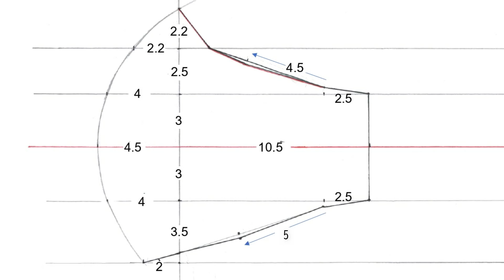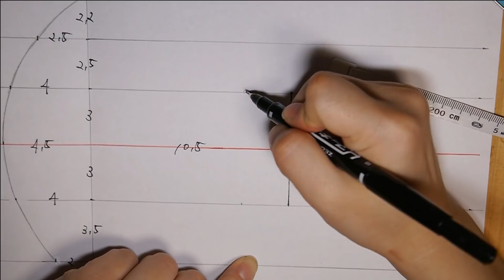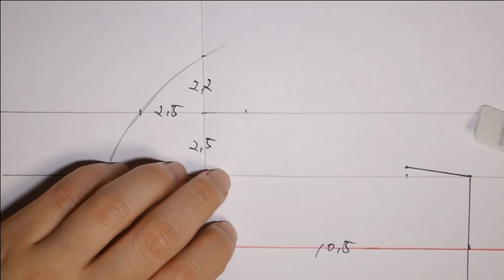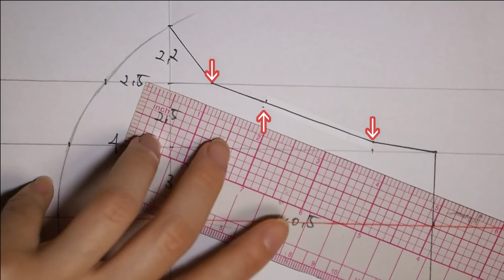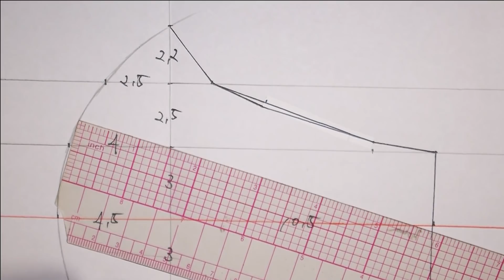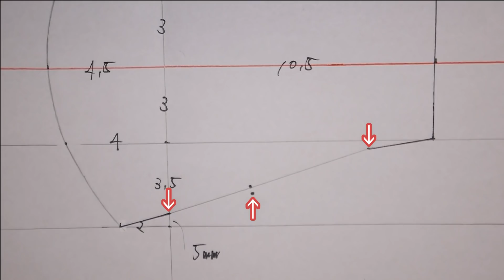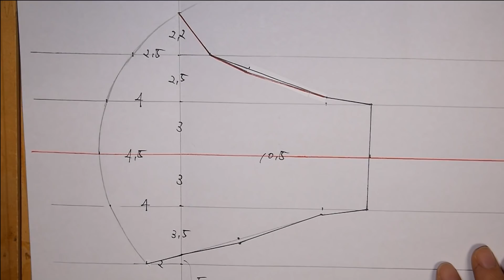【簡単！】マスクの型紙をつくろう！プリンターがなくても大丈夫！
マスクの作成動画をつくったところ、「プリント環境がなくてどうしよう！」という方のお声を頂きましたので、手書きの超立体マスクの型紙の作り方をご紹介します🤗✨

※こちらの型紙は原型サイズなので、布をカットするときは、5～10㎜の縫い代を入れてカットしてください。✂️
一回り小さいマスク、お子様用を作る場合は型紙と同じサイズで布をカットすると、一回り小さいマスクが出来上がります！👧🏻👦🏻